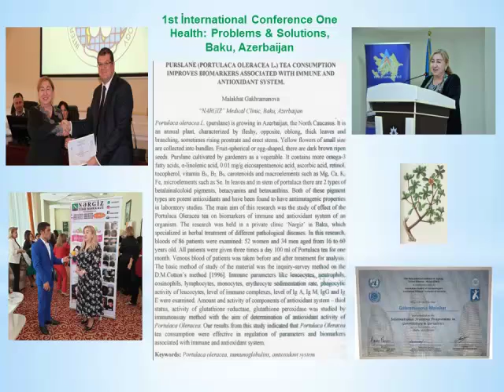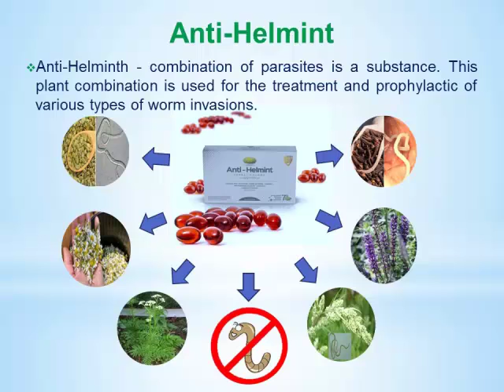Dr. Məlahət Qəhrəmanova